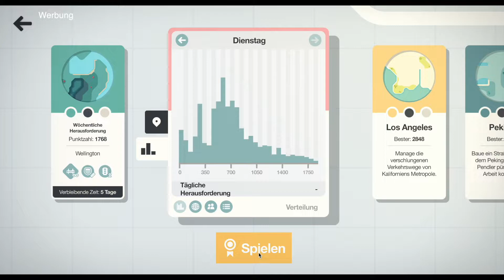Mini Motorways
Hallo, willkommen auf meinem neuen Kanal. Das ist mein erstes Let's Play und ich spiele Mini Motorways. Aktiviert die Glocke, um kein neues Video zu verpassen.